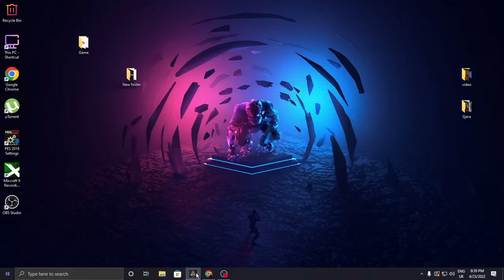Assassin Creed Origins play PS5 Part 16